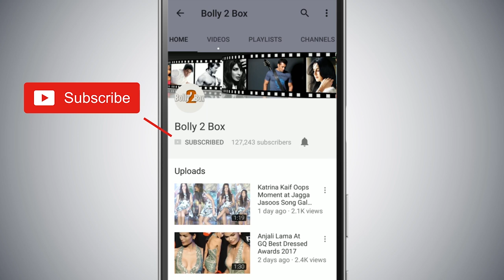Salman Khan ने Shahrukh Khan को Sanki मूवी का Tittle Suggest किया था Kick मूवी Shooting दौरान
SalmanKhan ने ShahrukhKhan को Sanki मूवी का Tittle Suggest किया था Kick मूवी Shooting दौरान